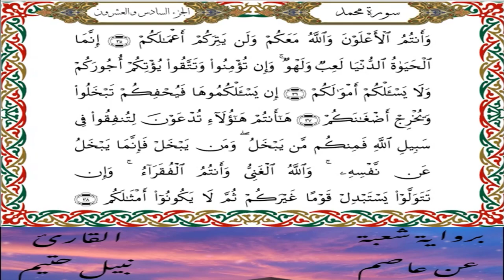سورة محمد برواية شعبة عن عاصم-القارئ نبيل حتيم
سورة  محمد  برواية شعبة عن عاصم الكوفي-القارئ نبيل حتيم